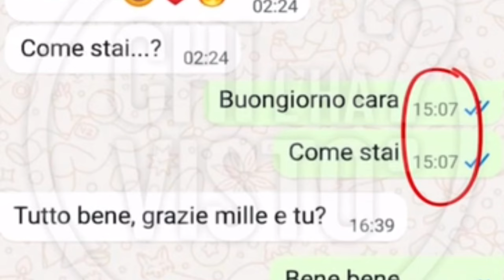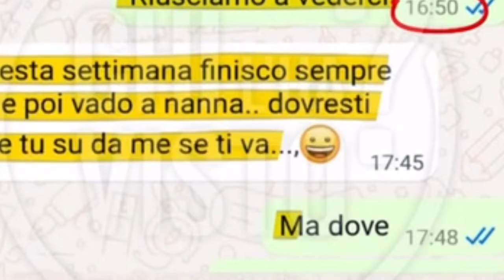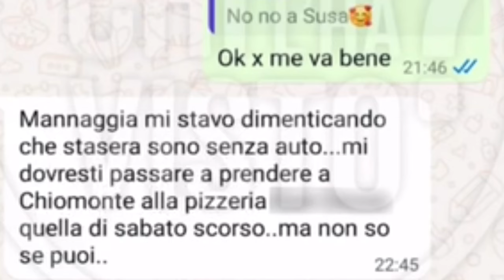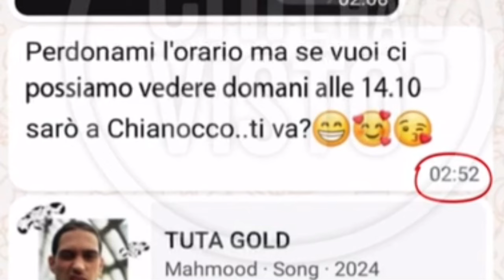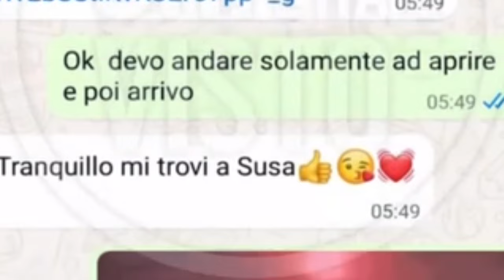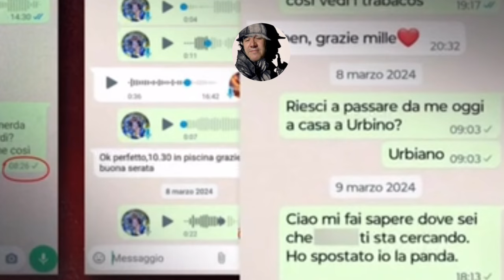Mara Favro: una notte di ordinaria follia